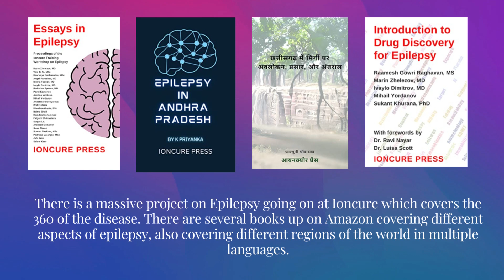Epilepsy Awareness Songs in English | Song 1 | We'll Always Win | Zeenat Firdaus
Epilepsy is a neurological disorder that affects millions of people worldwide. It is characterized by recurrent seizures, which can vary in severity and frequency.

Ioncure is dedicated to raising awareness about epilepsy and helping people with epilepsy live better lives. One of the ways we are doing this is through song production. We have created a powerful and moving song that highlights the struggles of living with epilepsy and the importance of understanding and supporting those who have the condition. The song is meant to inspire empathy and understanding in those who listen to it, and to encourage them to share it with others. By raising awareness about epilepsy and promoting a better understanding of the condition, Ioncure is helping to reduce the stigma associated with epilepsy and improve the lives of people with epilepsy around the world. So, listen to the song and share it with others to help spread the message of epilepsy awareness and support.